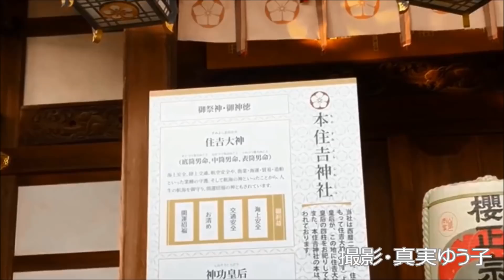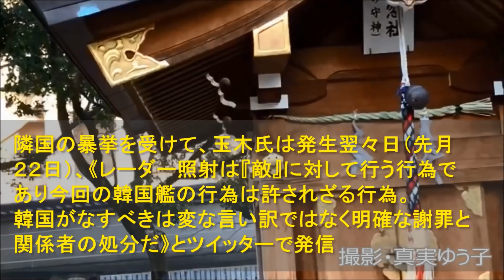毅然とした態度って大切ですね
映像は私が撮影した神戸・住吉の本住吉神社（もとすみよしじんじゃ）。

Nothin' Yet